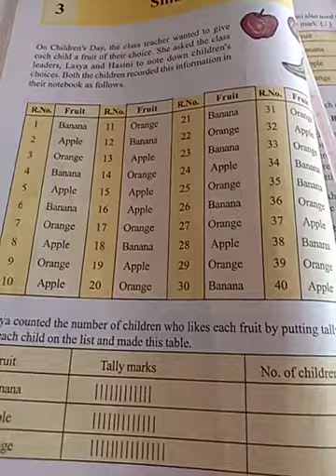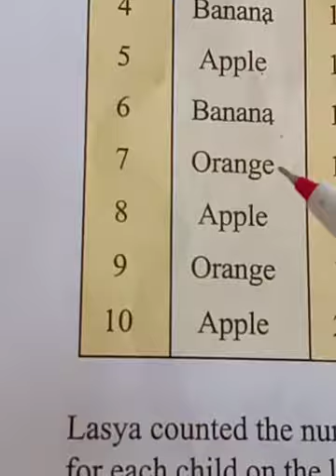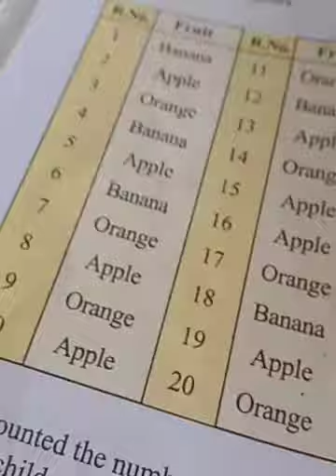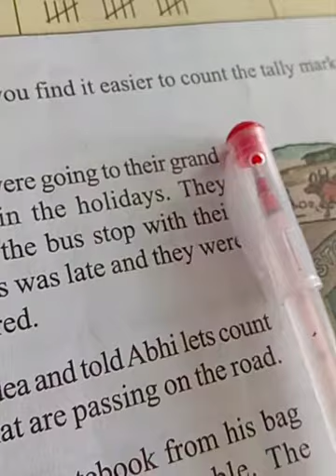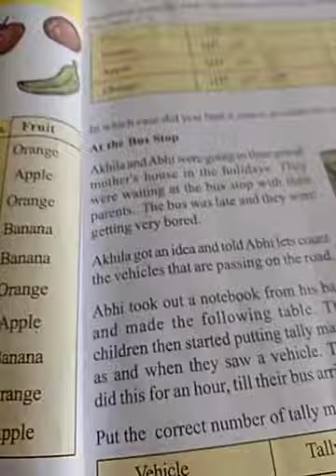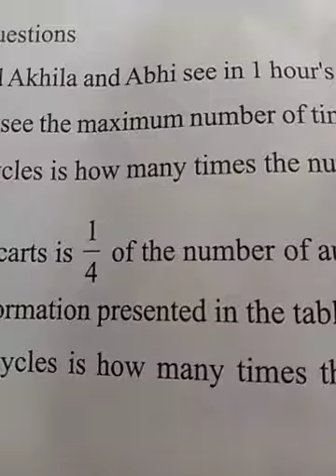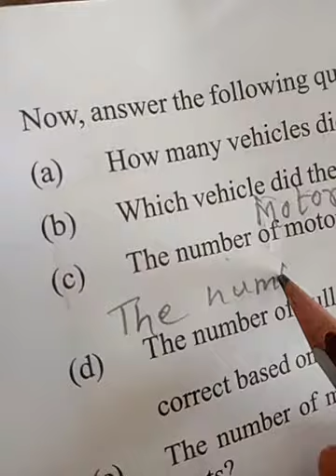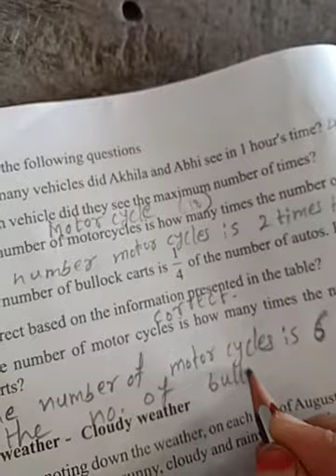5.Mathematics :3.Smart tables part 01